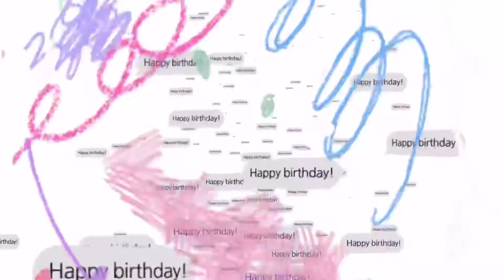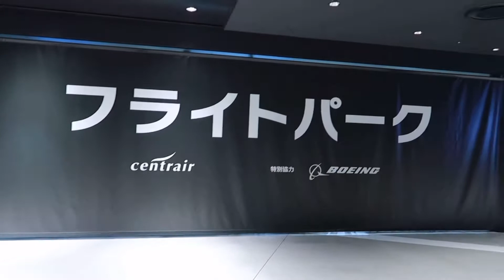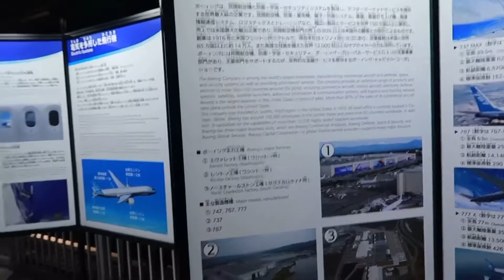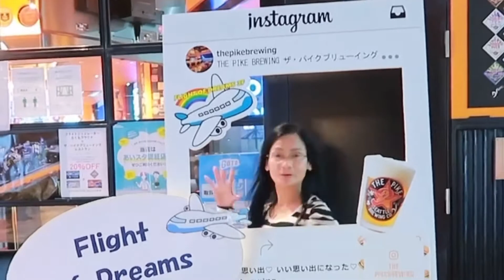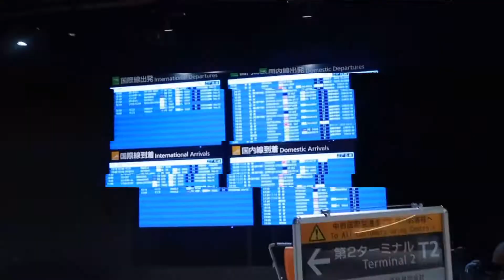TOKAI SHI PARK| FLIGHT OF DREAMS CHUBU INTERNATIONAL AIRPORT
🇯🇵🇵🇭 I'm a Filipina married to a Japanese and living in japan for almost 20 years now...

Domo arigatou gozaimasu 🎎